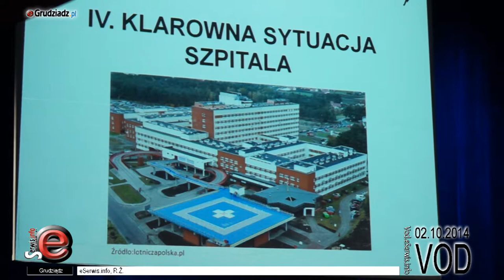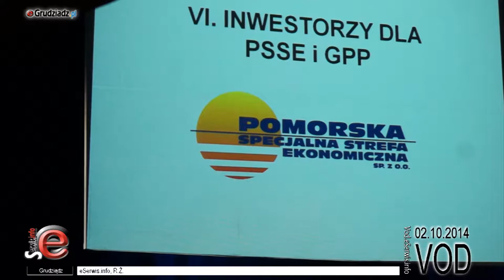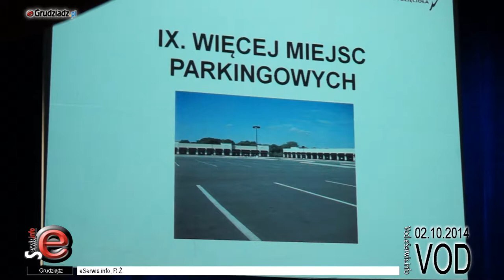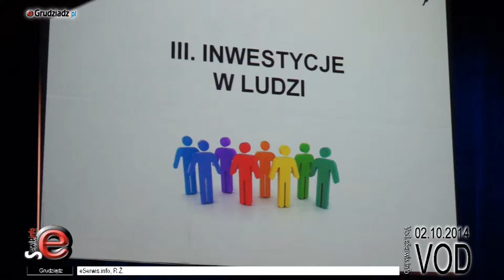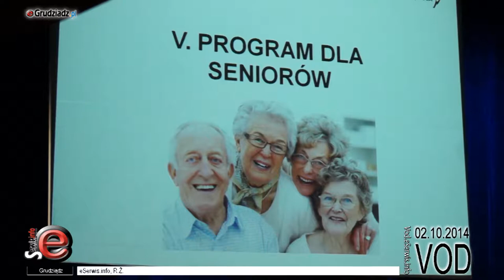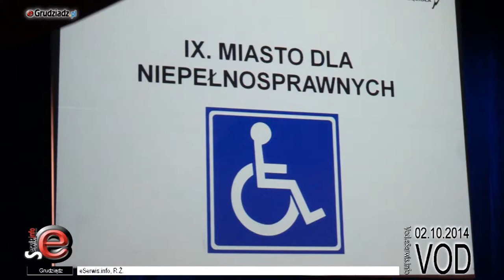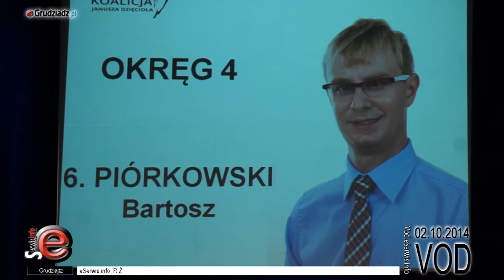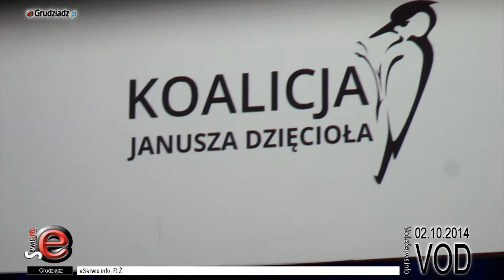Konwencja Wyborcza Janusza Dzięcioła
W trakcie Konwencji zaprezentowano jedynki w okręgach wyborczych oraz wszystkich kandydatów do Rady Miejskiej Grudziądza z list Koalicji Janusza Dzięcioła. Nie zabrakło części artystycznej w trakcie spotkania.